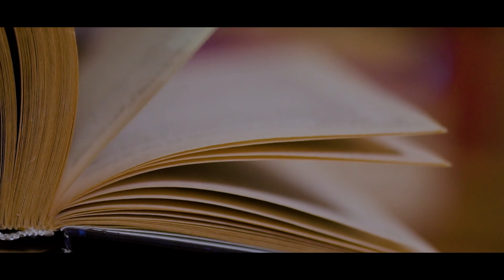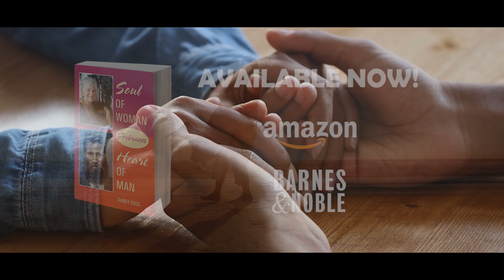Soul of Woman Embraces Heart of Man by Sandy Ross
This book is a biography of Sandy and her great grand fathers life journey, through an inspirational spiritual connection, involving cellular memory and genetic DNA.

It entails a story of forced assimilation on a culture, still not identified in the countries constitution. Survival, deception, manipulation and confusion regarding Colonisation. This is on a scale of mass deception from a democracy that claims, equality and equity to all.

The letter of Patent making South Australia a Province in 1836, shows that Consciousness Raising is evolving through the resilience and visualisation of the' Original peoples' of this ancient land, seen through the eyes of Sandy.

Purchase copies